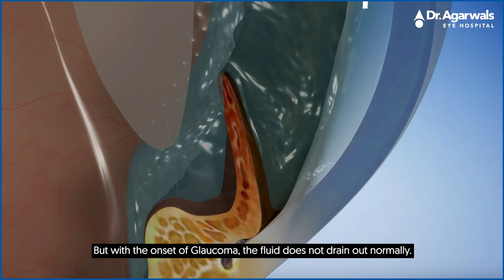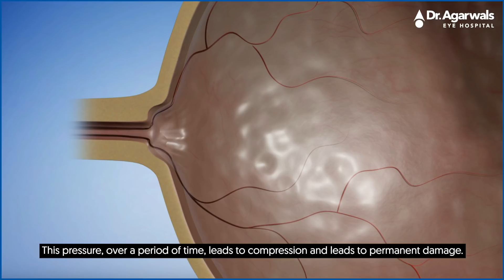Does Glaucoma cause blindness? by Dr. Ashvin Agarwal | Dr Agarwals Eye Hospital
The first episode of 'Ed Vision' features Dr. Ashvin Agarwal speaking on how glaucoma can cause permanent vision loss if not detected early.
🕶️ Known as the "silent thief of sight", glaucoma often shows no symptoms until it’s too late.
🛑 Regular preventive eye check-ups are key to early detection and treatment.
👁️ Learn how glaucoma progresses, why it’s a leading cause of blindness in India, and what timely interventions can do to preserve vision.